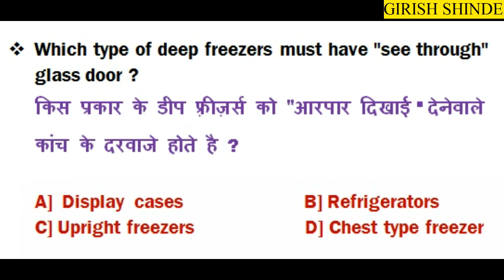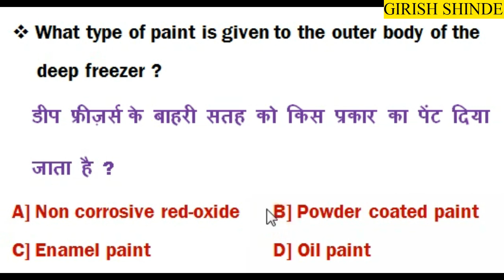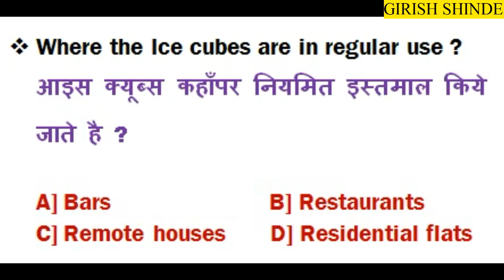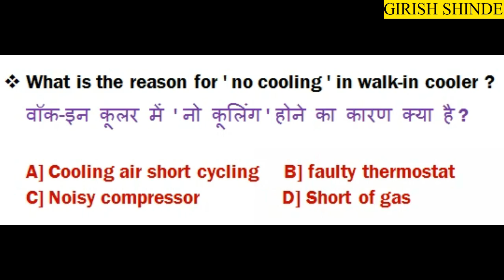ITI RAC परीक्षा के लिए सवाल - जवाब -18 l ITI RAC Exam Question - Answer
This video will helpful for ITI RAC Board Exam and Interview preparation
Click on following link for A Text book for All four Semester Mechanic Refrigeration and Air conditioning (I.T.I). It includes all four semester syllabus as per NIMI - DGT pattern as well as Short Question Answers and Multiple Choice Questions. Book Language English.
Click on following link for RAC I.T.I  Multiple choice question answer and old solved question papers
रेल्वे असिस्टेंस लोको पायलट एवं तकनीशियन परीक्षा की तयारी के लिए हिंदी बुक पाने के लिए निचे दिए गए लिंक पर क्लिक कीजिये
I.T.I रेफ्रिजरेशन एयर कंडीशनिंग हिंदी प्रैक्टिकल बुक के लिए निचे दिए गए लिंक पे क्लिक कीजिये